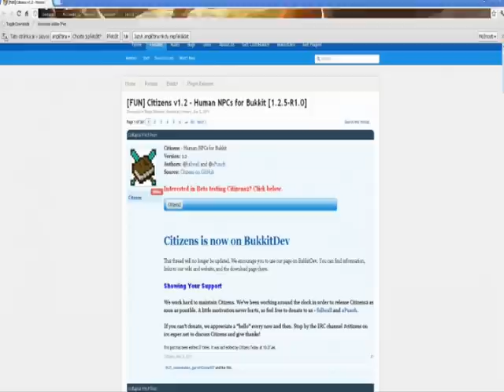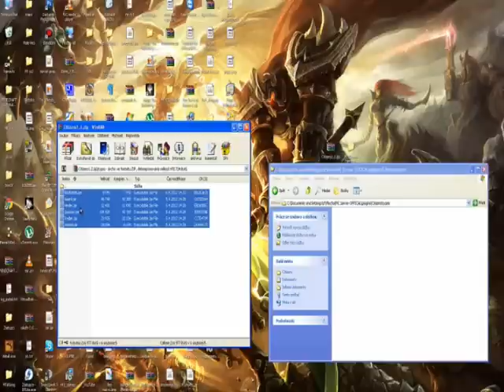Minecraft PLUGIN : Citizens | 1.2.5 Czech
Budu natáčet i další návody na citizens, ale už na konkrétní NPC. Například Obchodník, Kovář, Guard apod. :)

Na konfiguraci pouzivam Notepad++
Budu zde dávat všechno nové :) Samozřejmě i různé eventy apod.

Ahoj v dalším díle! Skype : Trapasnik. Kdyžtak pište jaký plugin chcete dále.